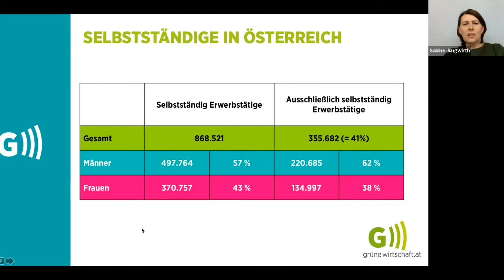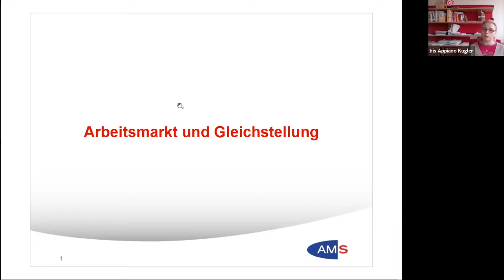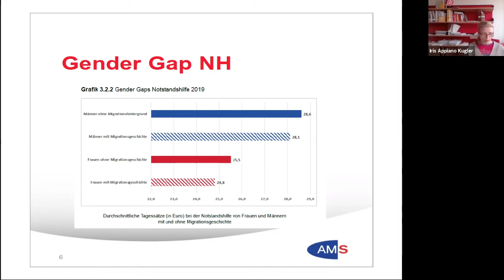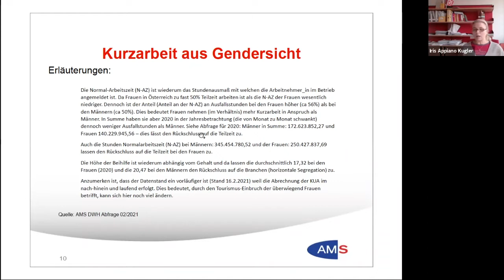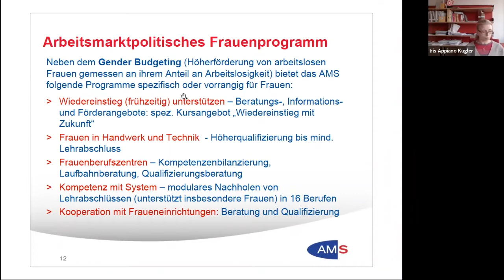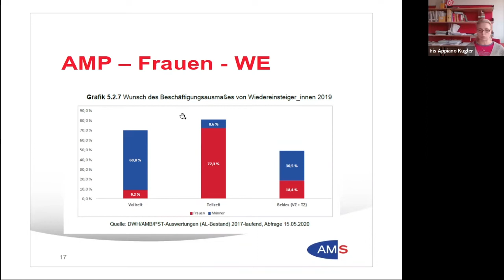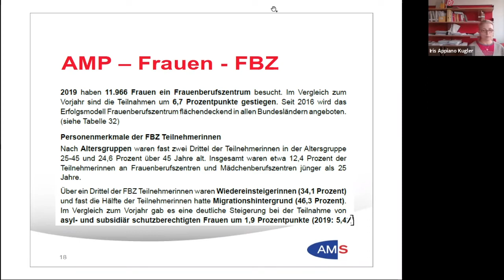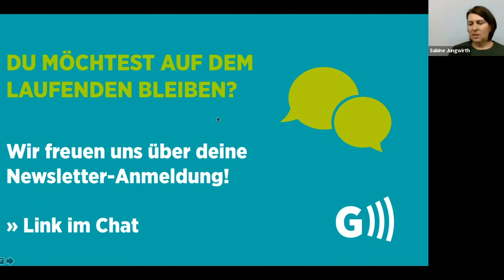WWW 2021: »Selbst(ständig) ist die Frau«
Fakt ist: Frauen werden von der Corona-Krise und ihren Auswirkungen härter getroffen als Männer – in fast allen Aspekten. Doch welche Auswirkungen hat COVID auf die Arbeitssituation selbstständiger Frauen? Die Arbeitsmarktexpertin Mag.a Iris Appiano Kugler, M.A. gibt Einblicke aus erster Hand und spricht mit unserer Bundessprecherin Sabine Jungwirth über die Tücken der Selbstständigkeit und darüber, was ganz aktuell auf politischer Ebene zu tun ist.